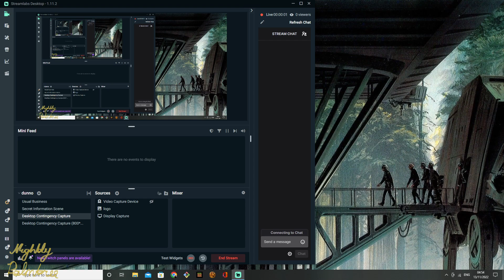Simcity 4 Ep83.